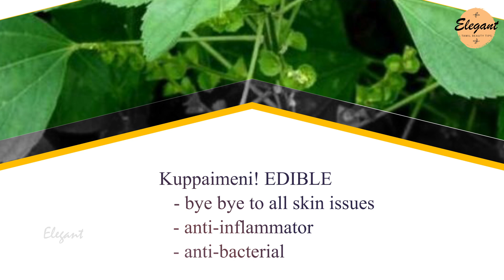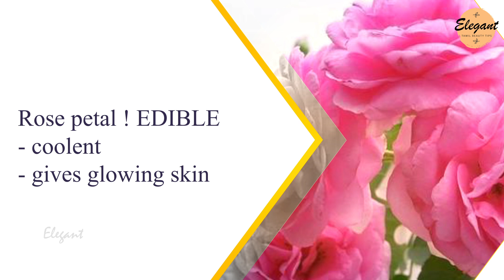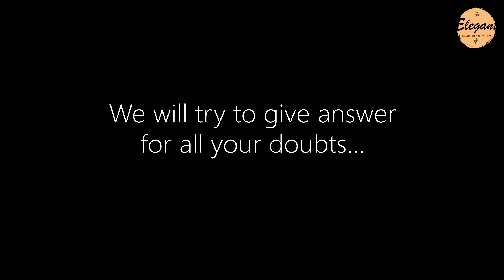Dr Sharmika Arumugam Face Pack | arumugam face pack in tamil | Elegant Tamil Beauty Tips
This video explains…
Dr.Sharmika Dr Sharmika Arumugam Face Pack.

1. What are the Ingredients Used?
2. Benefits?
3. How to use?

Ingredients List:
1. Aloe Vera Powder
2. Kuppaimeni Powder
3. Avarampoo Powder
4. Tulsi Powder
5. Rose Petal Powder
6. Orithal Thamarai Powder

You can get all the powder in nearest native shop.

All the information shared on my channel through my videos are for general purposes only and not a professional advice. I only suggest things for my viewers that has worked for me personally. All the content on my channel is from the research, personal experience.